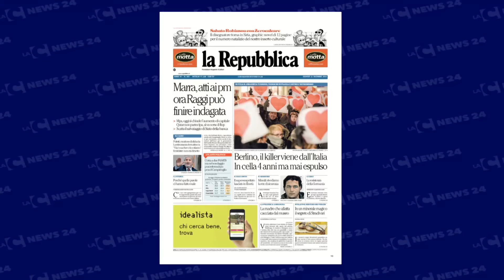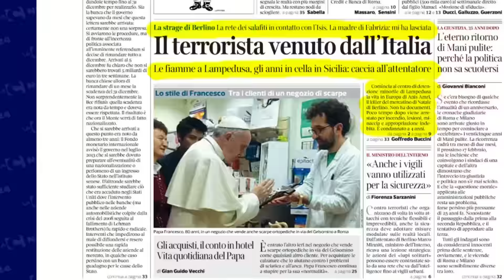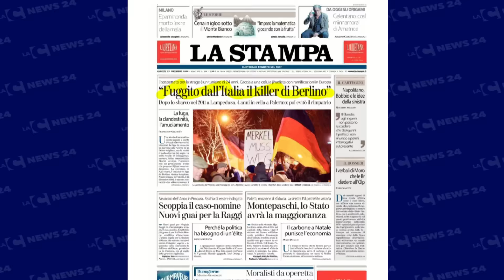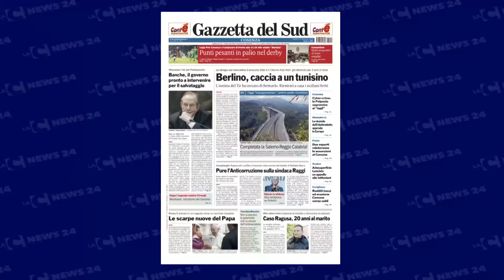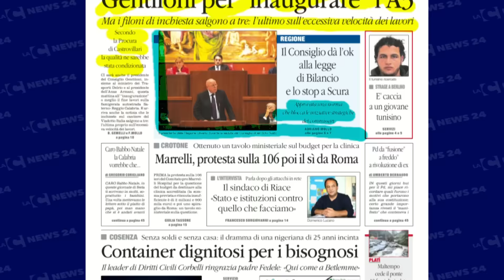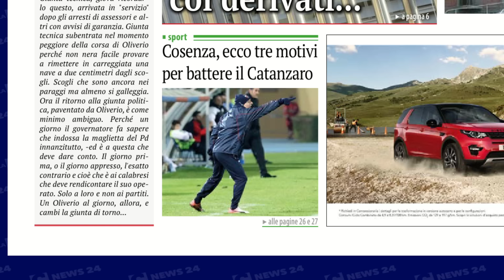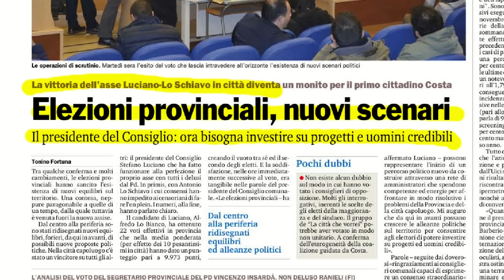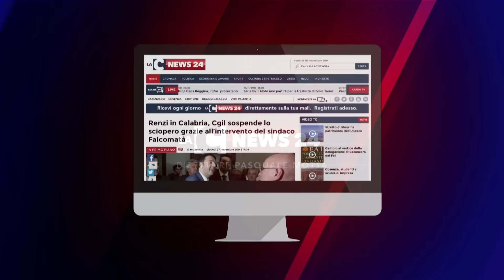Tgr calabrese LaCnews24 mattina - 22 - 12 - 2016